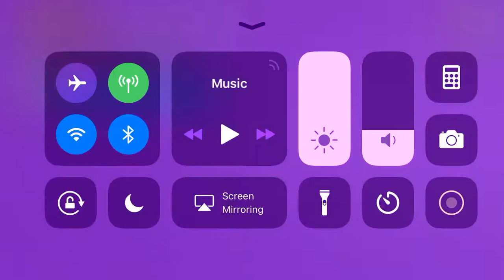I won a Mach